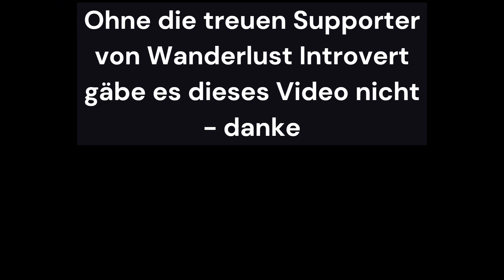Introvertierte leiden in der Schule: Warum?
Als Schüler introvertiert zu sein, sollte das Teenager-Leben nicht schwerer machen, als es ohnehin schon ist. Schön wäre es. Introvertierte und hochsensible Kinder und Jugendliche sind in der Schule - und vor allem nach der Schule - überfordert.

Denn Introvertiertheit geht mit begrenzter sozialer Energie einher. Wer nach einem langen Schultag nach Hause kommt, der muss erst einmal Energie tanken. Doch das erklärt uns ja keiner. Uns wird gesagt: Hab Hobbys, triff Freunde, sei aktiv! Und für fragen uns dann, was mit uns nicht stimmt.